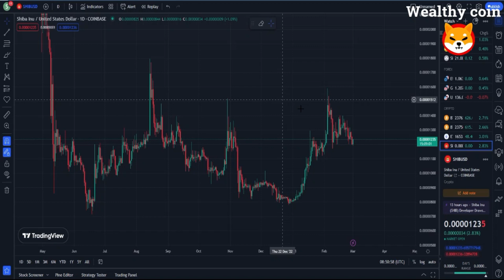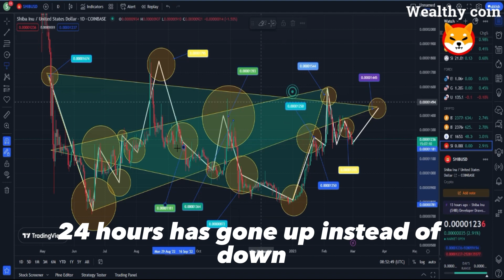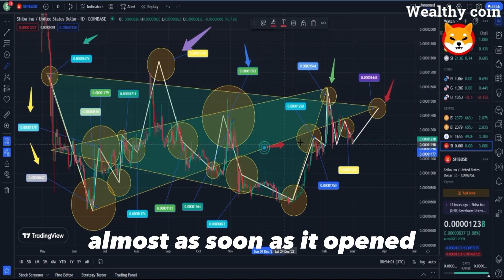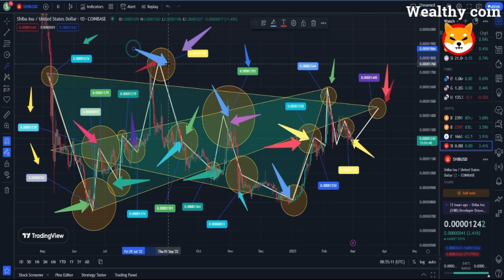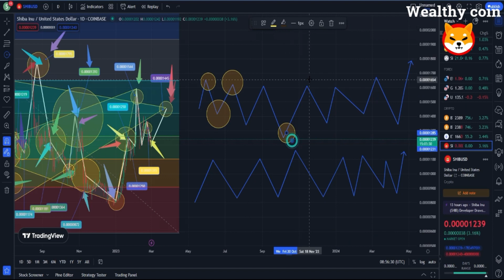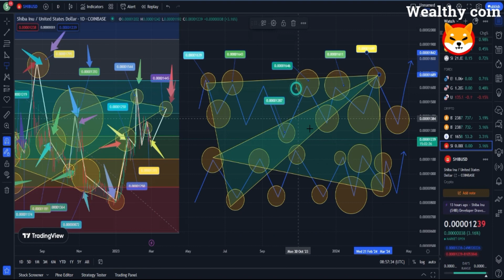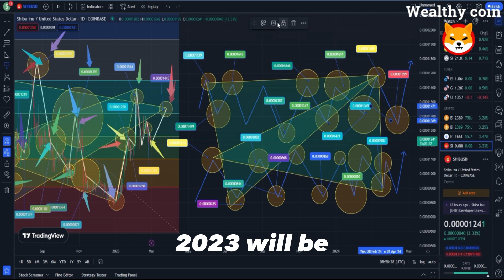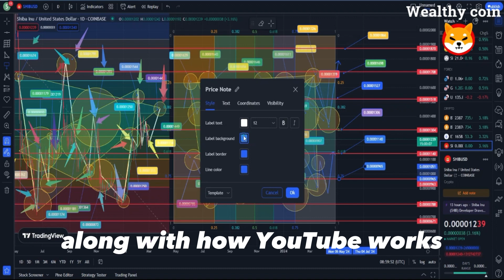SHIB NEWS !! LEAKED: SHIBA INU $0.20 DATE CONFIRMED BY THE CEO!? SHIBA INU COIN NEWS TODAY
Dropshopping Shopify,
Dropshopping,